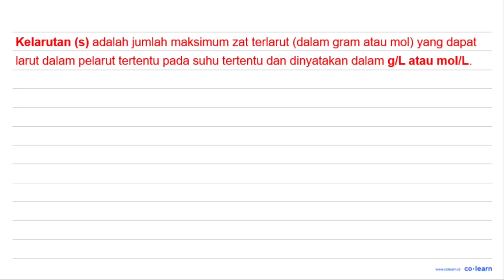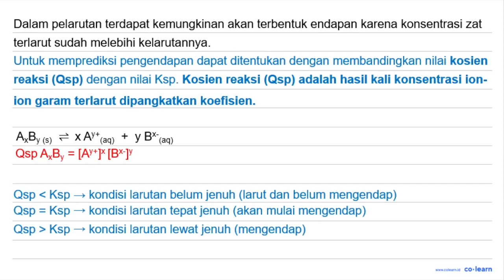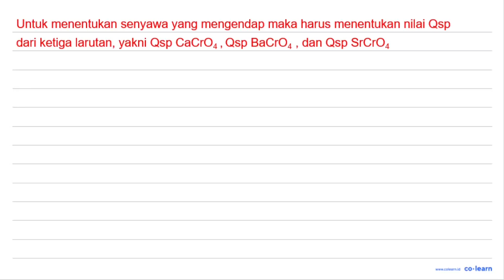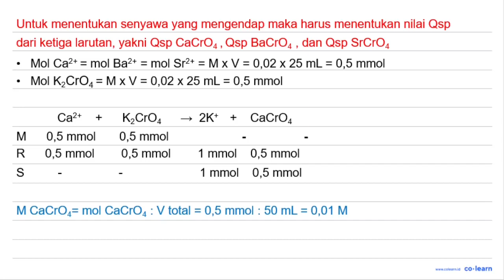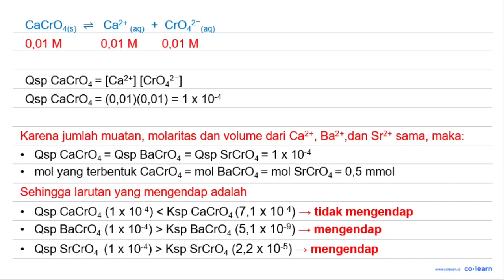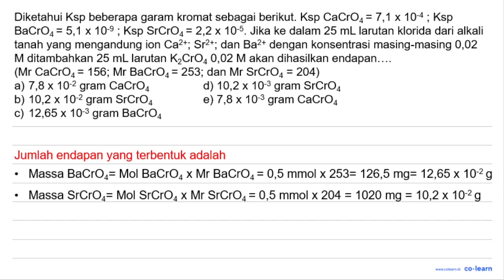Diketahui Ksp beberapa garam kromat sebagai berikut Ksp CaCrO4 = 7,1 X 104-4Ksp BaCrO4 = 5,1 X 10...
Diketahui Ksp beberapa garam kromat sebagai berikut Ksp CaCrO4 = 7,1 X 104-4Ksp BaCrO4 = 5,1 X 104-9Ksp SrCrO4 = 2,2 X 104-SJika kedalam 25 mL larutan klorida dari alkali tanah yang mengandung ion Ca2t, Sr2+ dan Ba2+ dengan konsentrasi masing masing 0,02 M ditambahkan 25 mL larutan KZCrO4 akan dihasilkan endapan (MrCaCr04 = 156, BaCr04 253 dan SrCrO4 = 204) a) 7,8x 10^-2 gram CaCrO4 b) 10,2 x 104-2 gram SrCr04 c) 12,65x 10^-3 gram BaCrO4 d) 10,2x 10^-3 gram SrCrO4 e) 7,8x 104-3 gram CaCrO4

Topik atau Materi: Pengaruh Ion Senama terhadap Kelarutan - Kesetimbangan Larutan (Ksp) - Kimia Fisik dan Analisis - Kimia Kelas 11 SMA -

00:00 : Bedah Soal
01:00 : Konsep, rumus dan pengertian Pengaruh Ion Senama terhadap Kelarutan
01:18 : Langkah penyelesaian soal
04:30 : Jawaban akhir
05:00 : Penutup